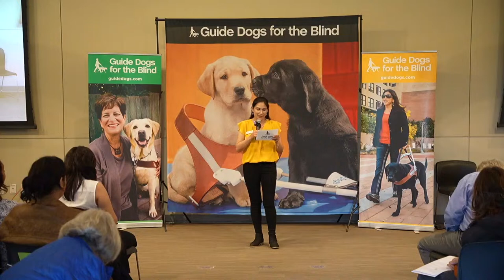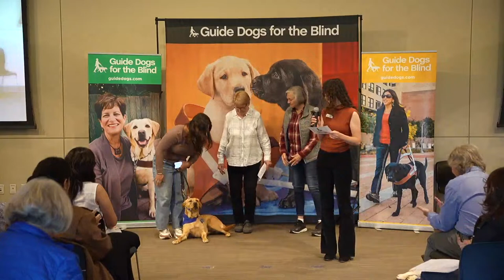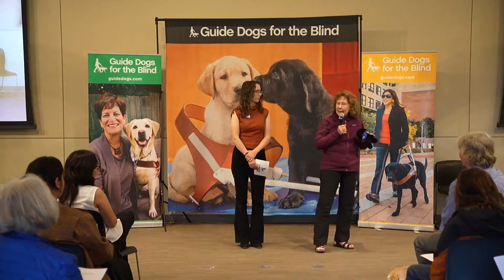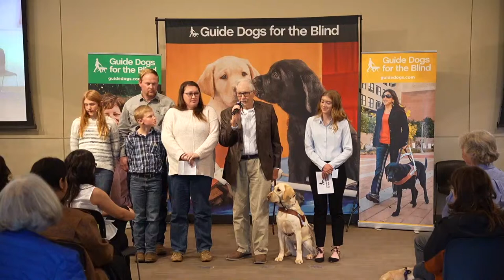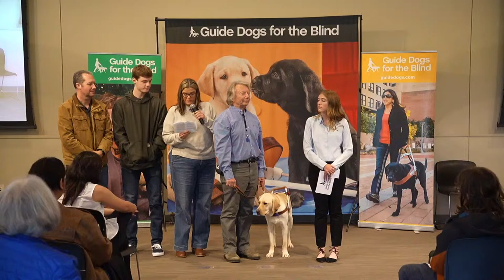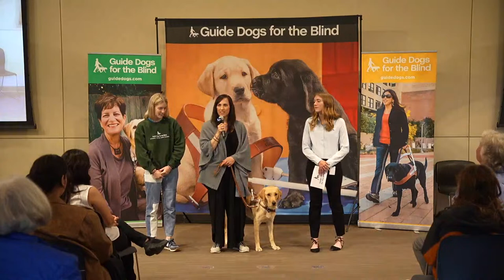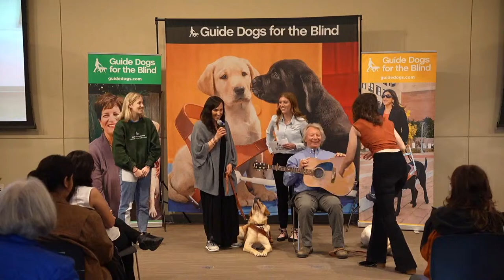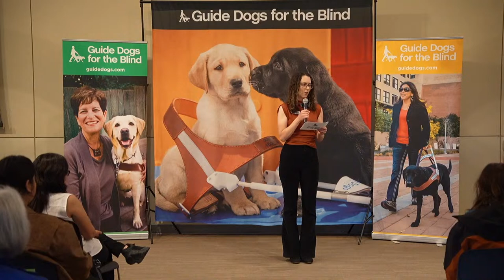Guide Dogs for the Blind Class CA1001 Graduation Livestream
Guide Dogs for the Blind Class CA1001  Celebration Livestreamed on April 13th 2024, from our San Rafael CA, Campus. For a full schedule of Guide Dogs for the Blind Graduations or to learn how you can attend in person,

At Guide Dogs for the Blind (GDB), we believe that everyone deserves to move through the world safely and confidently—to live the life they want to live. Our passionate community employs innovative practices to create life-changing partnerships. And, we advocate for the policy reforms that change how the world views blindness and disability. Because when everyone is empowered to participate, our communities are stronger.

To take a virtual tour of the Guide Dogs for the Blind’s California and Oregon campuses,

All programs are provided at NO COST to our clients, and we are supported 100% by the generosity of our donors.